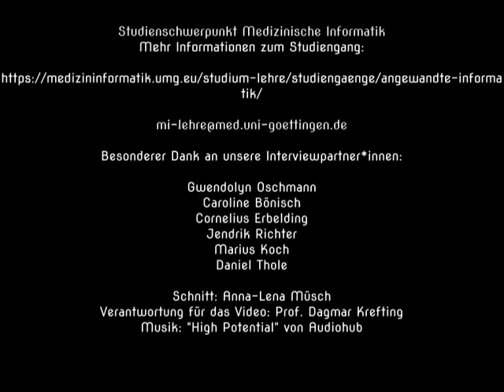Warum Medizininformatik studieren?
Einblicke in den Studienschwerpunkt Medizinische Informatik.